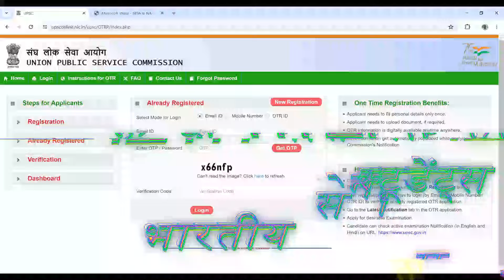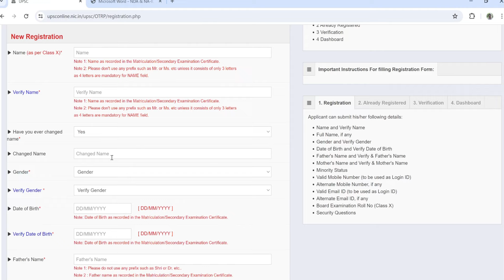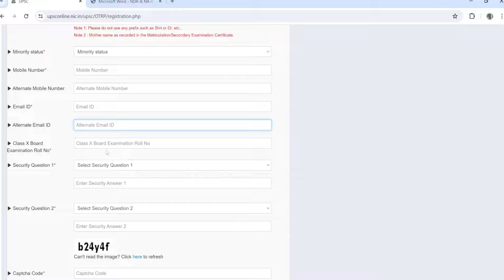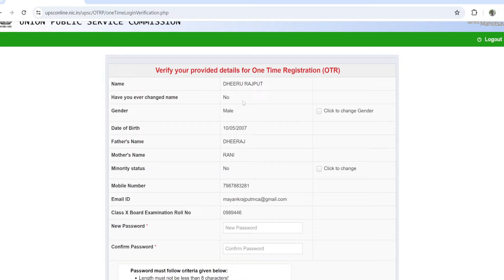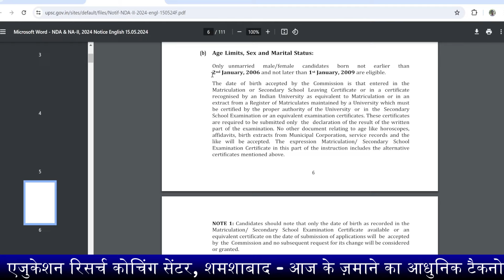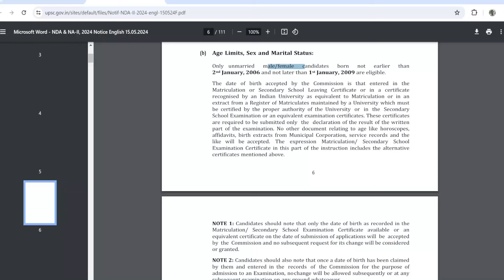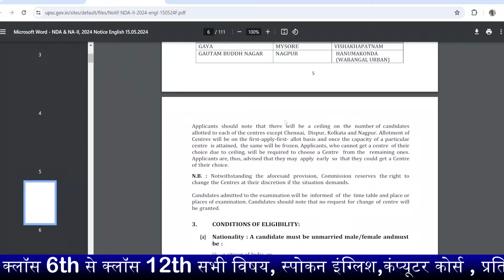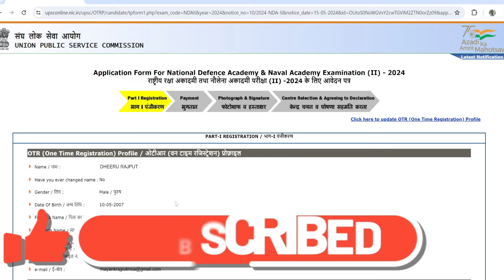UPSC NDA 2 Online Form 2024✅How to fill UPSC NDA Form 2024 ✅NDA का फॉर्म स्टेप बाय स्टेप✅UPSC NDA 2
UPSC NDA 2 Online Form 2024 ✅ How to fill UPSC NDA 2 Form 2024 ✅ NDA का फॉर्म भरें स्टेप बाय स्टेप✅UPSC NDA 2 Form Fill Up 2024

UPSC NDA 2 Online Form 2024 Kaise Bhare |UPSC NDA 2 Form Fill Up 2024 | How to fill UPSC NDA 2 Online Form 2024

UPSC NDA 2 Form Fill Up 2024 ✅ UPSC NDA 2 Online Form 2024 ✅ How to Fill NDA 2 Form Online 2024

आज ही ज्वाइन करें - एजुकेशन रिसर्च कोचिंग सेंटर शमशाबाद मोबाइल नंबर 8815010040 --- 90 दिन का कोर्स -- पर्सनालिटी डेवलपमेंट एंड इंग्लिश स्पीकिंग कोर्स, आज पहला दिन, विडियो बिना स्किप किये पूरा देखें , सारी क्लास अटेंड करें , हमारे यूट्यूब चैनल को सब्सक्राइब, लाइक एंड शेयर करें , क्लास 6th से लेकर क्लास 12th तक सभी विषय , इंग्लिश स्पोकन कोर्स , कंप्यूटर कोर्स , कॉम्पीटिशन एग्जाम की तैयारी, नवोदय , NDA , सैनिक स्कूल, आर्मी स्कूल , और भी बहुत कुछ , आज ही ज्वाइन करें , आधुनिक जमाने की सारी टेक्नोलॉजी से लेस कोचिंग सेंटर , शमशाबाद का एक मात्र डिजिटल कोचिंग सेंटर एडमिशन के लिए आज ही कॉल करें - एजुकेशन रिसर्च सेंटर - 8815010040 पर

In this video I talk about how to fill UPSC NDA 2 Online Form 2024 Step by Step full process. UPSC NDA 2 Form Fill Up Process 2024. UPSC NDA II Online Form 2024. UPSC National Defence Academy & Naval Academy NDA NA Second Examination 2024 Apply Online for 404 Post.

इस वीडियो में मैं यूपीएससी एनडीए 2 ऑनलाइन फॉर्म 2024 भरने की चरण दर चरण पूरी प्रक्रिया के बारे में बात करूंगा। यूपीएससी एनडीए 2 फॉर्म भरने की प्रक्रिया 2024। यूपीएससी एनडीए II ऑनलाइन फॉर्म 2024। यूपीएससी राष्ट्रीय रक्षा अकादमी और नौसेना अकादमी एनडीए एनए द्वितीय परीक्षा 2024 404 पद के लिए ऑनलाइन आवेदन करें।
राष्ट्रीय रक्षा अकादमी ने एनडीए 2 परीक्षा के लिए एक आधिकारिक अधिसूचना जारी की है और योग्य उम्मीदवारों से ऑनलाइन आवेदन आमंत्रित किए हैं। अगर आप भी इच्छुक हैं और एनडीए 2 परीक्षा के लिए आवेदन करना चाहते हैं तो आप केवल ऑनलाइन माध्यम से ही आवेदन कर सकते हैं।

All the Information which i shown in the video like, email address, registration id, user id, any password, sign-in credentials, name, father name, mothers name, home address like correspondence/persent address or permanent address, contact number/ telephone number, educational qualification details, any ID, photo, signature, documents, passport number, pan number, aadhar number, medical records, bank account information etc are fake/dummy, which means all the above mention details which i show in some of our video's is not belong to any individual, living or dead person of this world, All the information is fake/imaginary/dummy for educational purpose to explian viewers that where what you have to fill, team youtube if the information does violation of harassment policy then i am  the fuly responsible for it but as i mention all the information does not belong to any real humman all details are fake just to teach people. Thanks